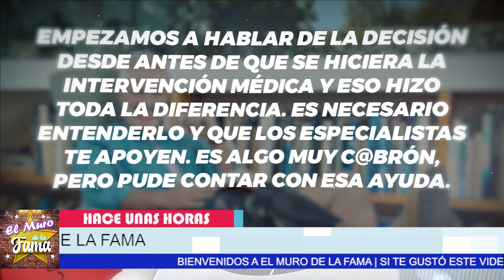🔴😭Vive Ahora 𝗦𝗶𝗻 𝗨𝗻𝗮 𝗣𝗶𝗲𝗿𝗻𝗮 Y Es la 𝗧𝗿𝗶𝘀𝘁𝗲 𝗥𝗲𝗮𝗹𝗶𝗱𝗮𝗱 De Juan Pablo Medina😪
El actor muestra su nueva vida entre lagrimas

elmurodelafama

¡ BIENVENIDOS ‼️

Entertainment
Television program
noticias de espectaculos
espectaculos noticias
noticias de la farandula
tv mexicana
Televisa espectaculos
chismes
escandalo de los famosos 2021
farandula 2021
chisme de farandula
karol tamiko
programa hoy
suelta la sopa
polemica
Ventaneando